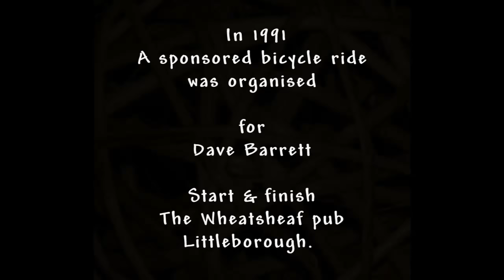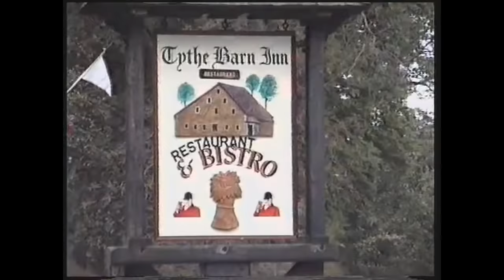Littleborough in the 1990's - Dave Barrett Charity Bike Ride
A charity bike ride for Dave Barrett a local lad from Littleborough. The challenge was to cycle over the climb of Blackstone edge and then return along the Calderdale valley via Mytholmroyd and Todmorden